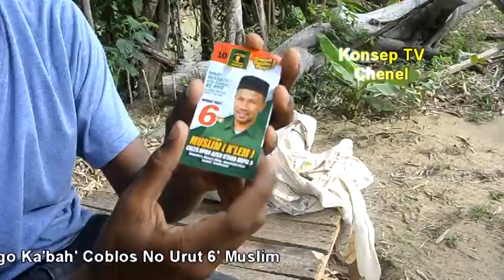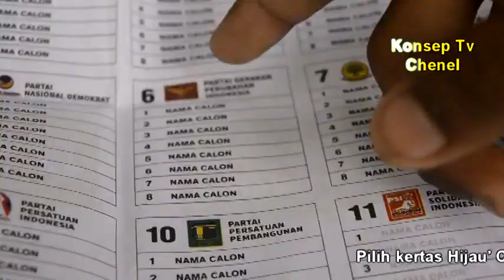Film Aceh Terbaru ''Kaoi dan Nazar Kocak Abis